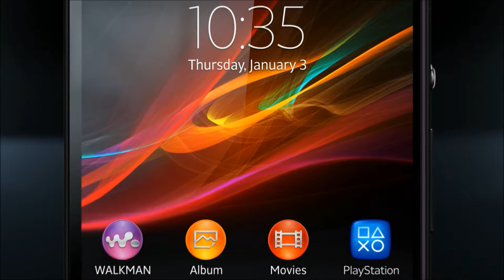Xperia™ Z - The precision engineered Full HD smartphone from Sony.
With a razor sharp and super bright 5" Full HD Reality Display, Mobile BRAVIA Engine 2, a 13 megapixel camera with Exmor RS™ for mobile - the world's first image sensor with HDR video for smartphones and a sleek design that resists both water and dust, Xperia Z combines the best of Sony in a smartphone.